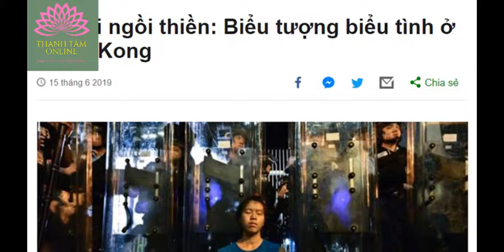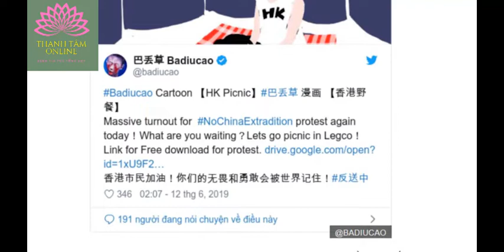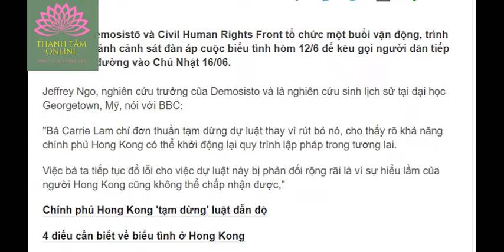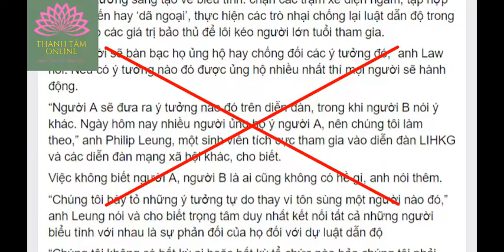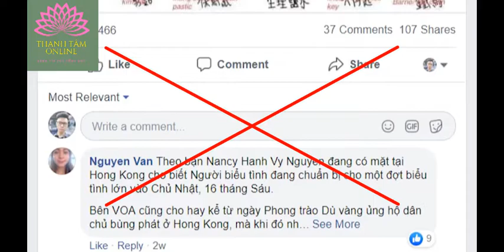Đợt biểu tình ở Hong Kong có chứng minh sự “ưu việt” của phương Tây so với Trung Quốc?